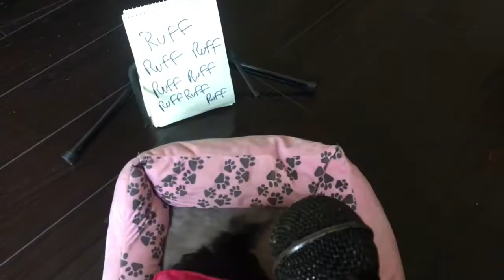The rapping Yorky, Lil Tupac - Brenda's Got a Bone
Lil Tupac in the studio. Working hard on her new track, Brenda's Got A Bone.